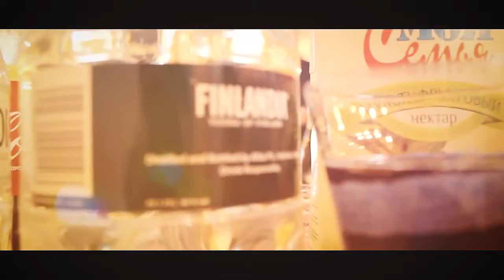Days Last Forever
Best Friend's Birthday Footage
Song: Jim Croce - Time in A Bottle